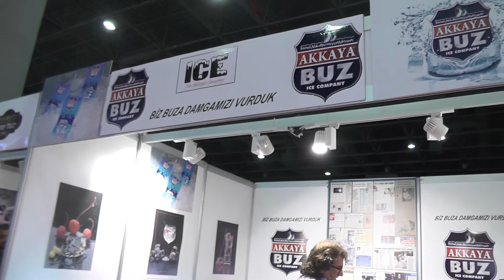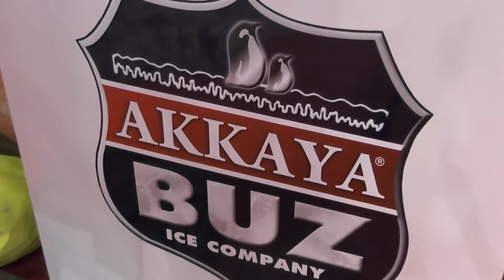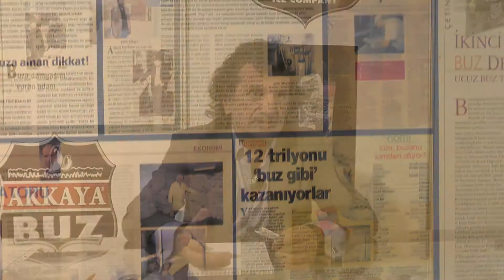AKKAYA BUZ - FUAR TV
İSTANBUL

KAĞITHANE